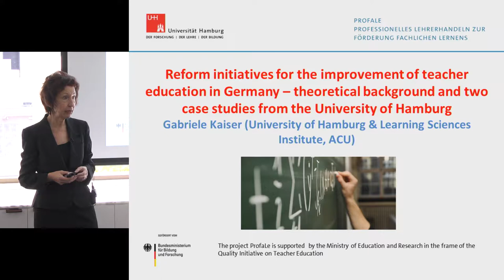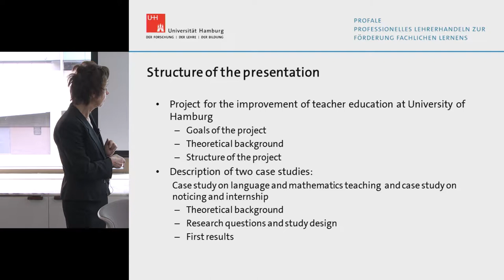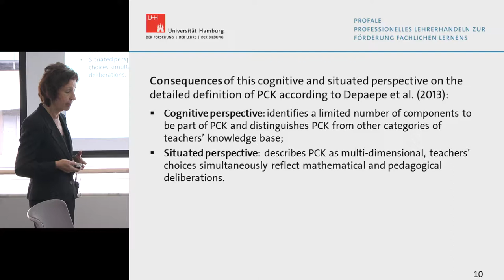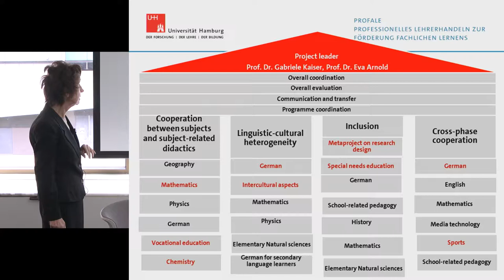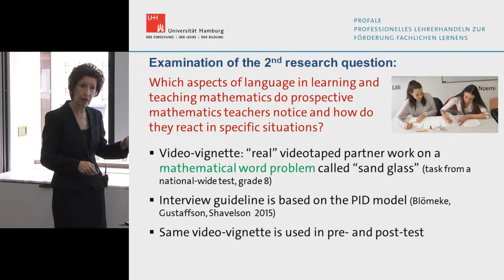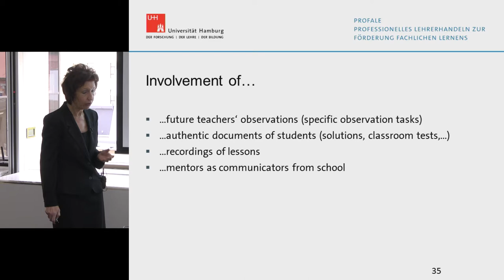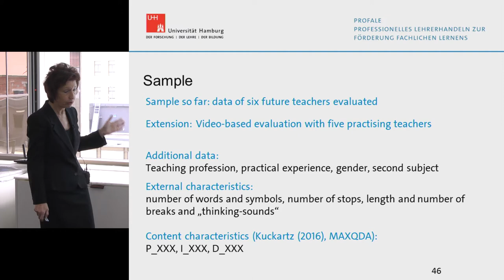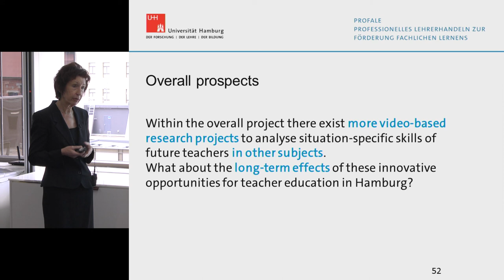Gabriele Kaiser - Reform initiatives for the improvement of teacher education in Germany